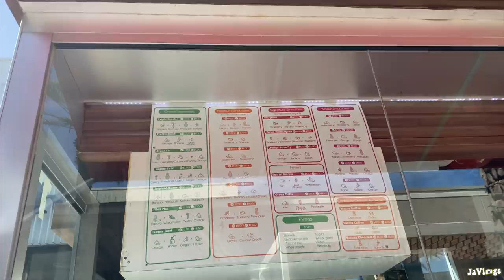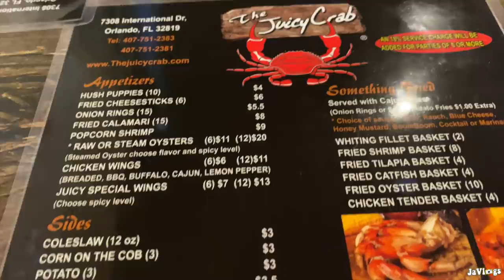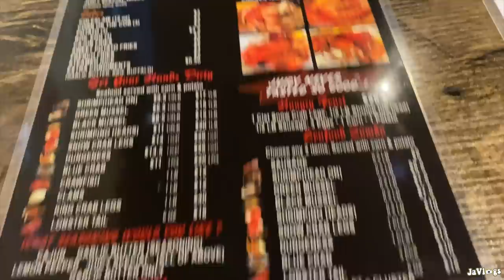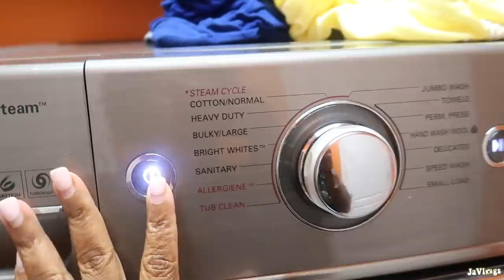Shopping For Heels For Homecoming? 👠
Camera used: Canon Powershot G7X Mark II

Things I use from Amazon

JASON Age Vitamin E Moisturizing Crème

Nutri Ninja Blender

Hair Spray Bottle

Avlon Styling Wax

Oil Root Comb Applicator

Canon G7x Mark II

Girly Vinyl Waterproof Stickers

Vinyl Waterproof Stickers

Edge Booster

Passport Wallet Holder

Cruise Luggage Tag Holder

Water Shoes

Waisted Bathing Suits Bikini Set

Art Afro Woman Painting